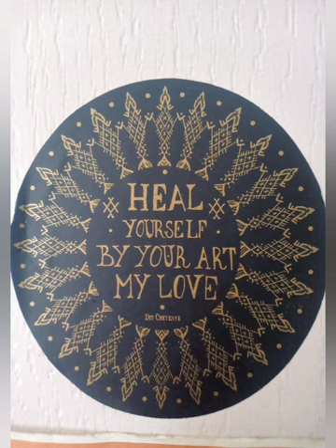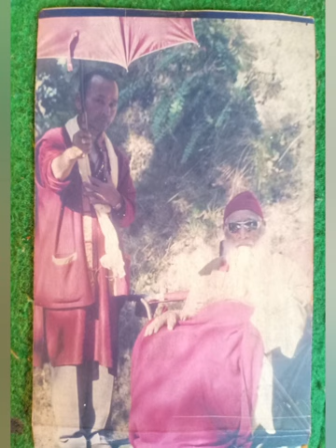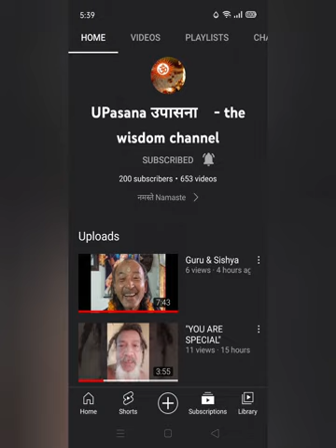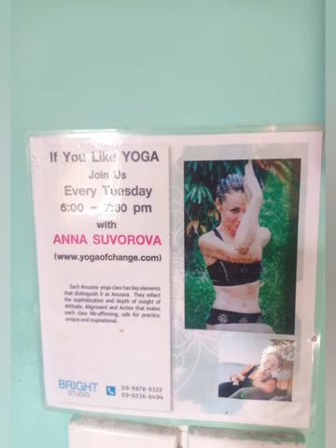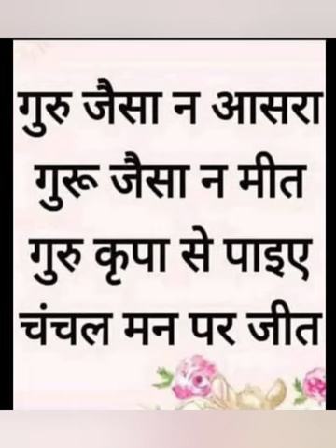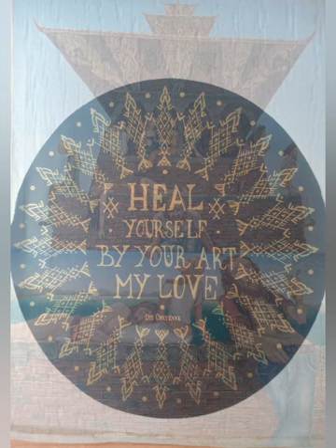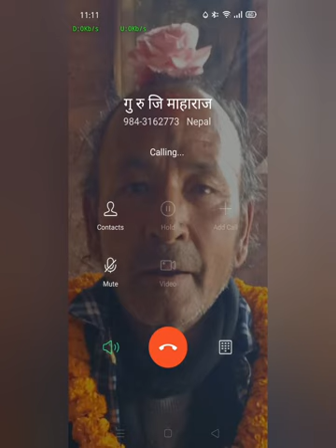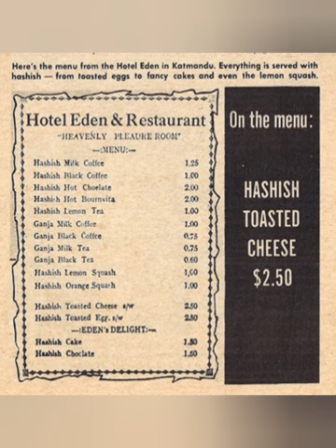"Beast of Burden" ~ The Last Lecture of Sri Trilochan Nath Shrestha Aghori babaji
"..from 0 to 100,000 friendship till empty of 2,000,000 back to 0 is when bye bye - no guru no friend.  Aum money come, you are my best friend.  No money no honey, you are on your own"- maha (honey theory, a lesson from Trilo baba "suck em dry and let us see .."

Whatchya gonna do when the well runs dry?

The guru stays far away, and the chella strays away...

'tis the same with knowledge. Knowledge is a guru, that 'aha' light which rises and shines upon oneself which arises from the kriya one had performed; thus, Karma, the result and the cause. If you cannot afford the upkeep of one's "Knowledge", the knowledge leaves. and one will distance away from that unaffordable gyana! Thus, the need and folks like us spend tons of resources and cash for the upkeep of the Gurus - temples, priests, babas, human gurus, knowledge, Gyan, rituals, cultures, and ways of lives. THERE'S DARKNESS WITHOUT A LIGHT. GURU

.Nothin' lost nor gained.  Most who are involved in fictional number games believe 1+1=2; however, if you add a drop of water into a pond, that's not 1+1=2, but 1+1= a pond full 🌝.  Same with spirituality.  When one plugs into the entirety one is complete.

Life, Life is the most important not it's abilities only.

By being a horse (🐎 ghoda) for a Guru, I became a non horse (Aghoda)

THIS WAS THE AGHORI WAY OF LESSON.  ALAS, I SEE NOW. (see, I was not really naked with some security of my brother's account 🤗).  So, please bear with Trilo baba, he was only helping me be "truly" FREE Without hooks Nd crooks.

Now...I know ...the difference between the two; however, once "veda" (differences) is revealed, which one but of many potentialities, the "veda" (differences) has to disolve, which is "Vedanta", end of differences, as is, always was, and will be...

God grant me the serenity to accept the things I cannot change, courage to change the things I can, and the wisdom to know the difference. 🕊️ 'tis Complete ✅
 Aghorananda AghodaNath Yogi Sri Adi baba Sri ja ana Sha ankara Ka ra Ma A cha ra ya 💐
achaju 🌱 ஜ۩۞۩ஜ ॐ ஜ۩۞۩ஜ 🪔
 This is the "time" to flourish so that you may benefit the cosmos; thus, oneself because oneself is included within the cosmos!

       - go sing the glory of cosmos
               (gaa na jah 🌱 गा न जा)
                               ॐ
          - Ｕｄｇｉｔｈａ उद्गगीथ
           ஜ۩۞۩ஜ ॐ ஜ۩۞۩ஜ

🌟my mother on her death bed told me "I shat you!"🌟

🌱          ஜ۩۞۩ஜ ॐ ஜ۩۞۩ஜ            🪔
  ॐ Aadesh
Herray Aama, mother🐛🦋
🖤❤️🌱🌹hey GuRu🙏 🦚